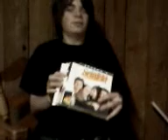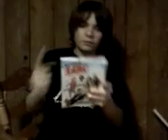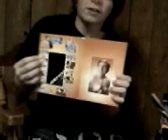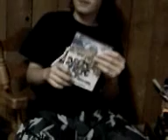My Dvd Collection And More.... (Part 1)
Some of the dvds i have... not all of them.

Add me on myspace at bammargera211